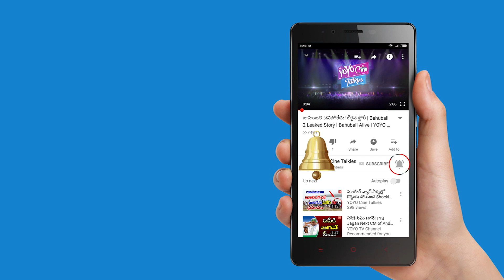Rogue Hero Ishan Interview | Puri Jagannadh | RogueMovie | YOYO Cine Talkies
Rogue Hero Ishan Interview
Puri Jagannadh